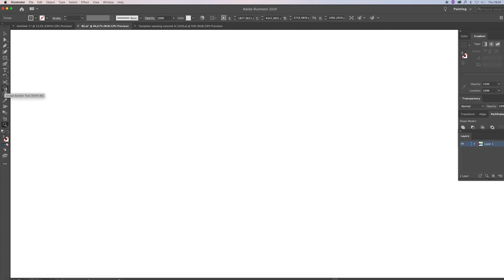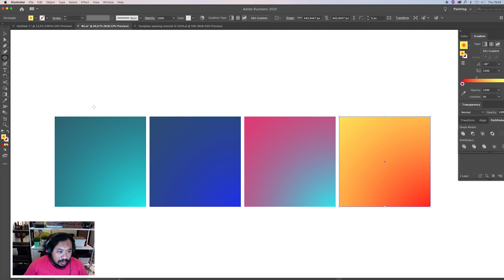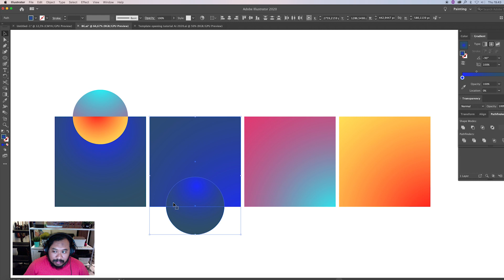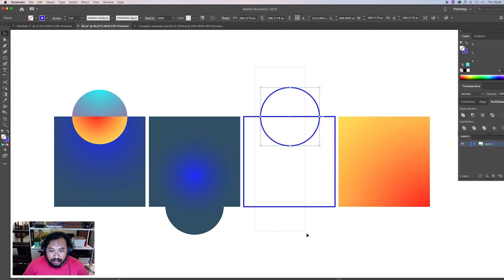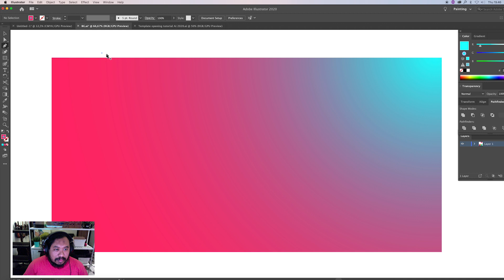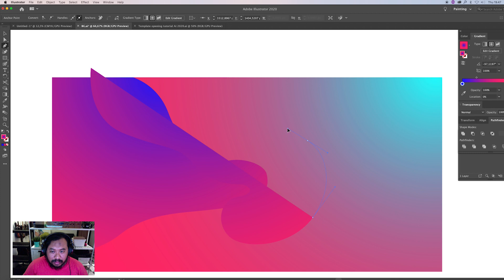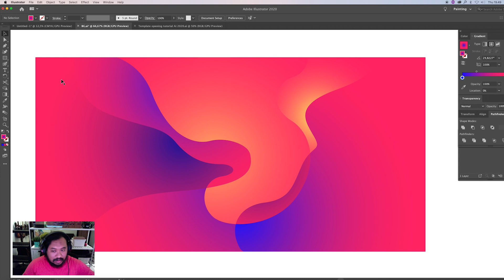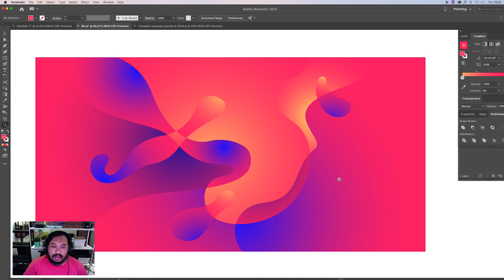Tutorial Membuat Background di Adobe Illustrator dengan Shape Builder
English Description:

Tutorial How to Create Background in Adobe Illustrator by Using “Shape Builder” tool

Shape Builder (shift + m) is one of the tools to make shapes with the principle of cutting, combining, or separating shapes and colors into new shapes. Basically, it is same with Pathfinder tool, but this shape builder is more simple and practical. I use this tool to make backgrounds with free and colorful shapes.

Ok, enjoy it :)